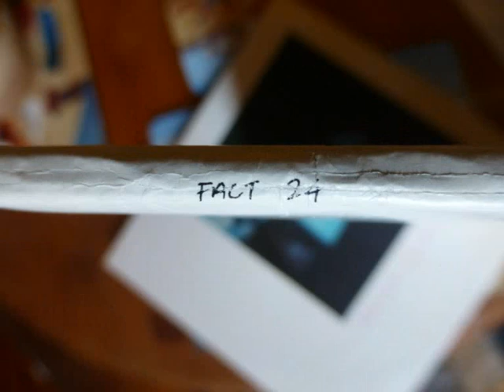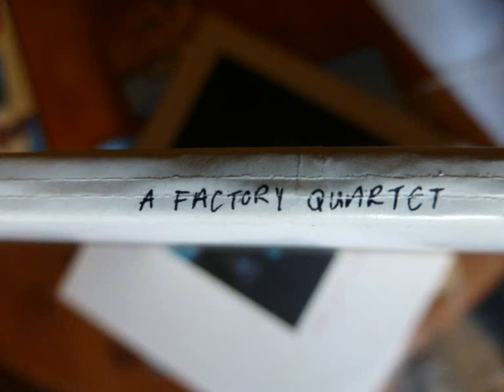Kevin Hewick - "1940"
From the double LP "A Factory Quartet"
Factory Records Limited FACT24

Audio copyright Kevin Hewick 1980